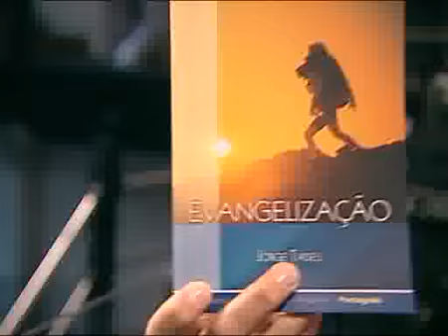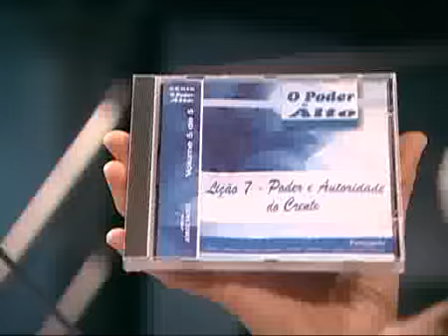espaco_mana_sem39_domingo_directo_2ºparte.flv